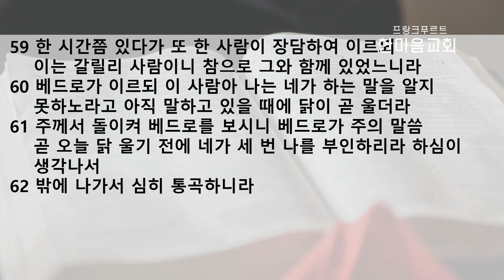수요 예배 설교 | 2021.01.20 | 베드로의 눈물 | 누가복음 22장 54~62절 | 이찬규 목사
베드로의 눈물 (누가복음 22장 54~62절)